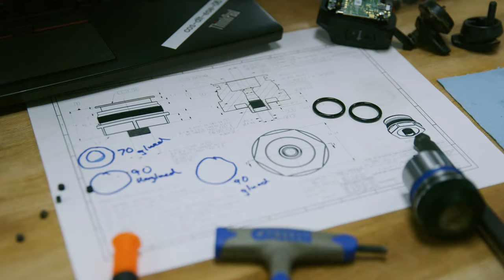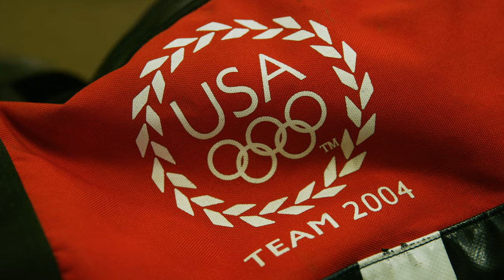Brains Behind the Brand: Sarah Blakeslee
Introducing an all-new series that features our people at RockShox HQ that have been involved in innovative suspension that has sent shock waves through the bike industry since 1989. They are mountain bikers first, and believe in perfecting product they truly believe in. With a work hard – play harder mindset, they bring their skills and passion together.

At 18 years old, Sarah Blakeslee moved to Colorado Springs to live and train at the Olympic Training Center with the goal of making the team for the 2004 Athens games in rifle shooting. Years later, she joined the SRAM family as an Engineering Document Specialist before going back to school to earn her Masters in Mechanical Engineering. Today, as a Sustaining Front Suspension Engineer, Sarah makes design improvements to existing RockShox products you ride and see out on the trail.

Learn more about Sarah's hidden talents in the latest episode of Brains Behind the Brand. ⁣ ⁣